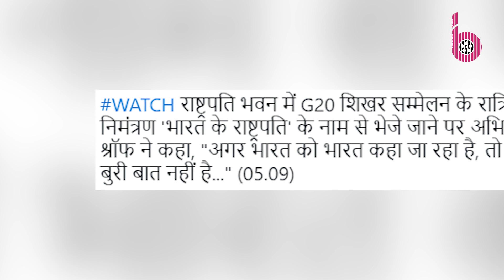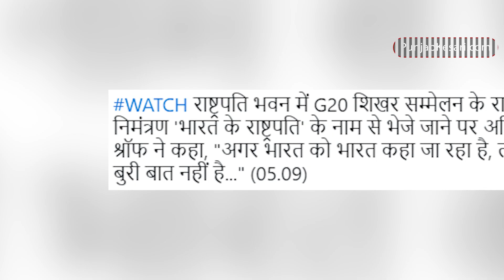India Vs Bharat विवाद पर Jackie Shroff ने किया रिएक्ट बोले- 'भारत को भारत कहने में....'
The G-20 summit is going to be held in Delhi on September 9-10. In this summit, many celebs have also been invited for dinner, Jackie Shroff's name is also included in this summit. The actor has reacted to the dinner invitation being sent in the name of the President of India.